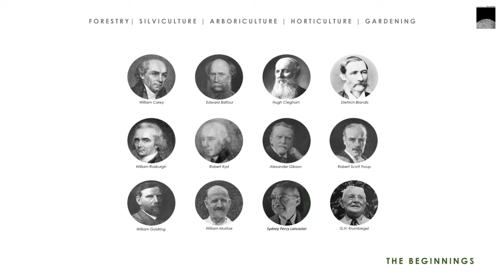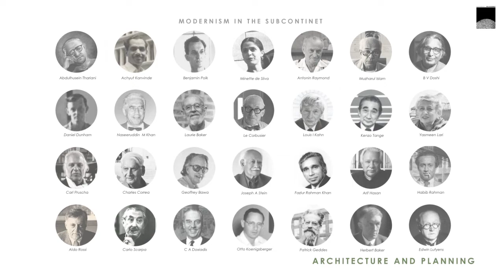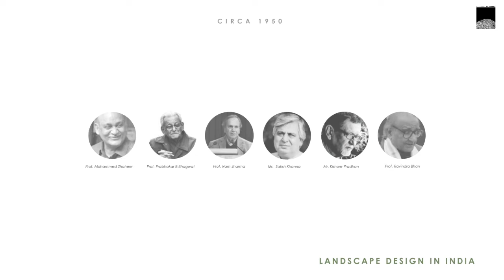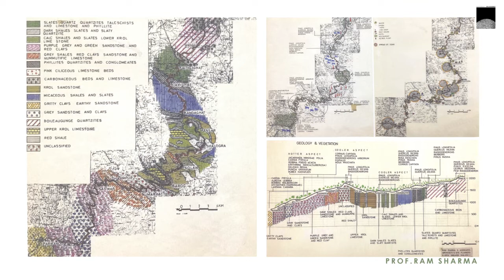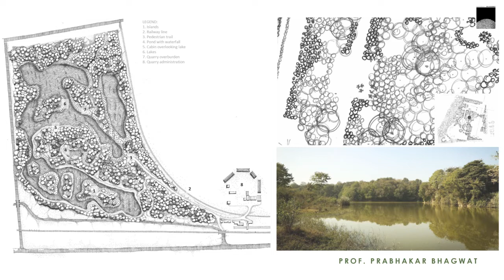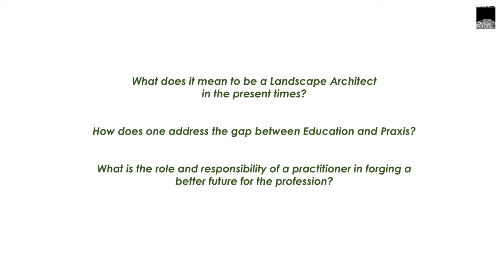Saturday Sojourns | Pedagogy | Education | Ethics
Creating a lens for the conversations undertaken as a part of the Webinar series this time around, Ms. Aparna Rao sets the context for landscape design in India in this prelude presentation for the series - with a special focus on history, pedagogy, education, and ethics.